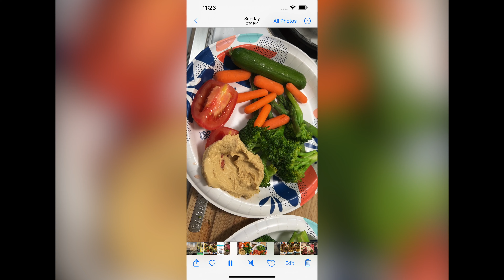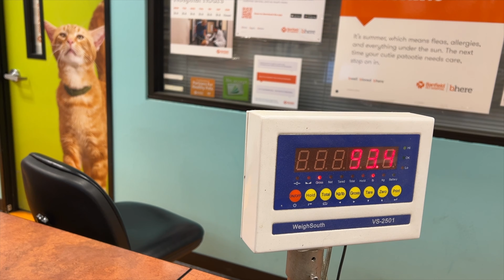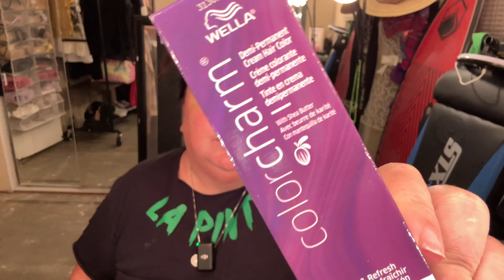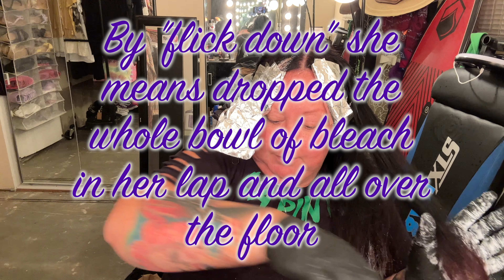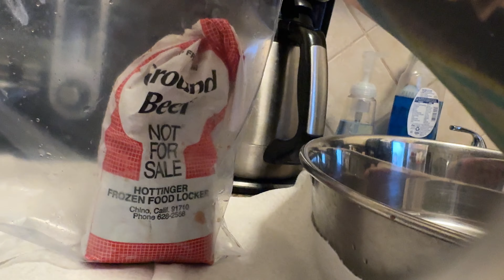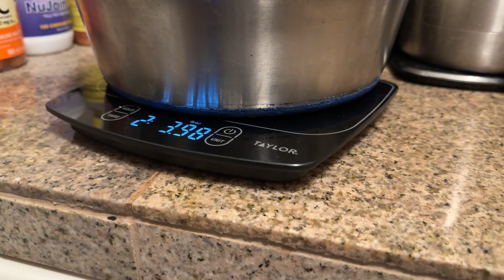Fat Girl Visits The Ratchet Salon, Loves It & GRWM Kinda.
~~ SOCIALS~~